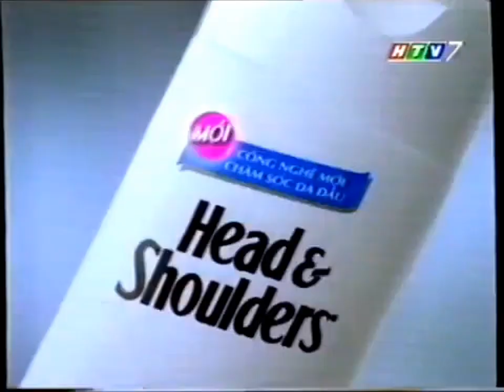Quảng cáo Head & Shoulders - Tự tin đến gần (2000) [30s]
Clip quảng cáo Dầu gội trị gàu Head & Shoulders 💙 (với Công nghệ mới Chăm sóc da đầu).